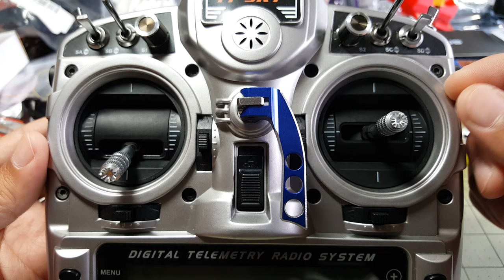OSD Quick Tip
This video is a quick explanation on how to enter the OSD configuration screens on the Holybro Shuriken 250.

It's functionally the same as a micro minimOSD.

Note: a Betaflight video will be coming soon!

Features:
Race32 F3 32-bit Flight Controller with Independent Anti-vibration IMU

5.8GHz, 25/600mw switchable, 40 Channel Vtx with built in push button switching and channel display

Integrated PDB with Fiberglass-reinforced Heatsink Bottom Plate

Intergrated MWOSD

OneShot125 30A / 40A burst ESC's

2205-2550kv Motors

PAL/NTSC switchable. 700 TVL Camera

Vibration-free Camera mount

3K Single-weave 3mm Carbon Fiber Top Plate with Injection-molded Heavy-duty Plastic Skirt and Skid Protection

Futaba and FrSky S.bus, Spektrum DSMX, or PPM Compatible, Receivers available

250mm, 5" props , 465g

CleanFlight Pre-loaded | BetaFlight Ready

Weight, ~465g as shipped,ARF

Fatshark Dominator V3 Goggles

What I use to edit my videos
What I use to film my videos